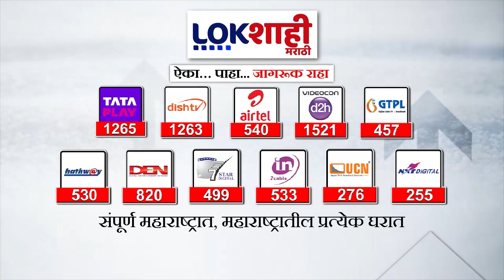Headlines : दुपारी 2.30 च्या हेडलाईन्स : 27 February 2024 : Lokshahi Marathi | Top Headlines